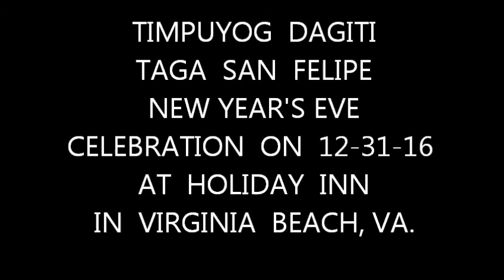12-31-16 Attendees during the Timpuyog dagiti taga San Felipe New Year's Eve Celebration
12-31-16 Attendees during the Timpuyog dagiti taga San Felipe New Year's Eve Celebration